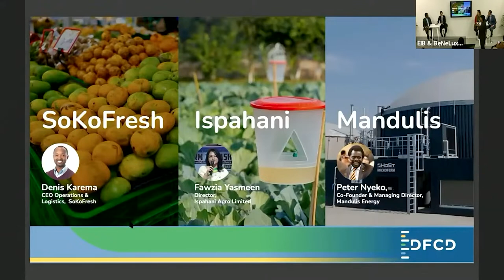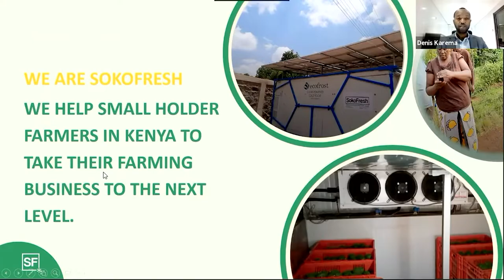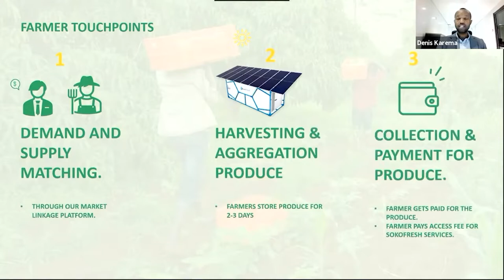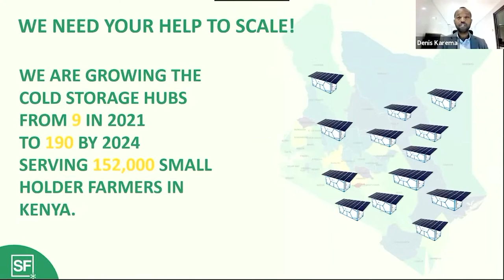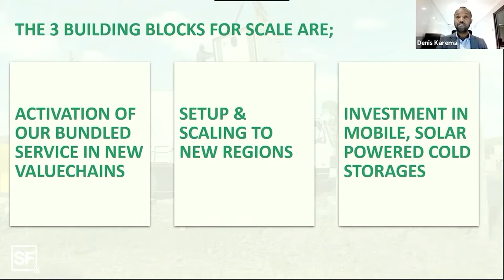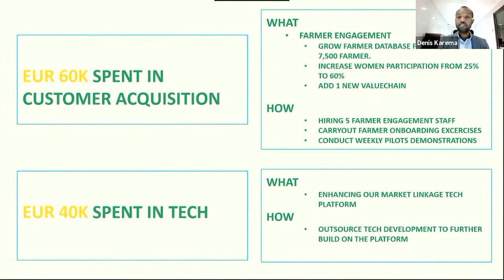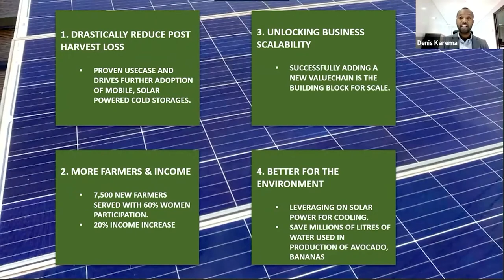The DFCD Climate Challenge finalists - Denis Karema of SoKoFresh [Kenya]